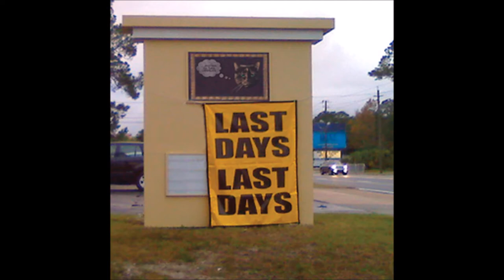another cultural landslide 11 a little theological advice